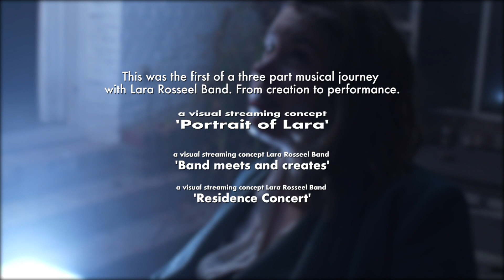Portrait of Lara (1/3 mini-docu)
In ‘Portrait of Lara’, Belgian bass player Lara Rosseel introduces herself: who she is, where she lives and the way she approaches her music and compositions. Throughout the story, three solo compositions will be performed.

Visual concept: Fabien DeLathauwer

Personnel:
Lara Rosseel – double bass

With support from the Flemish Government